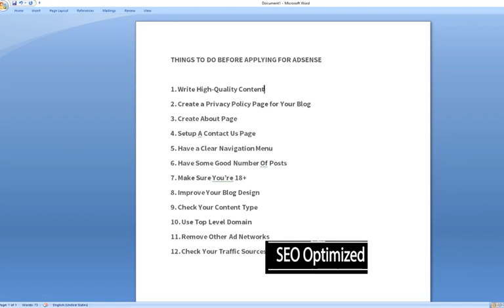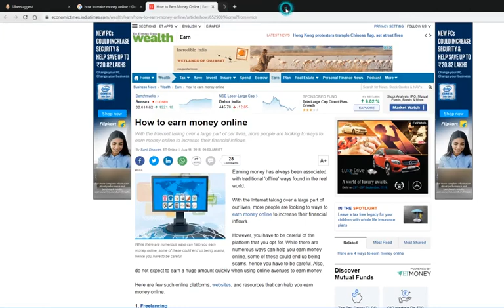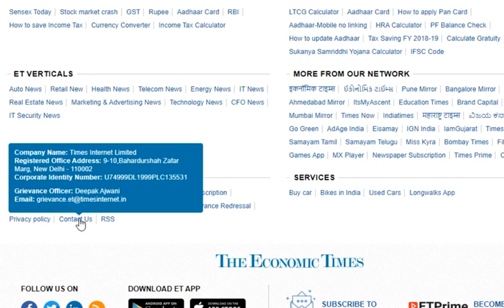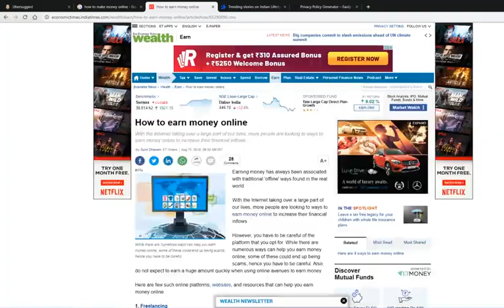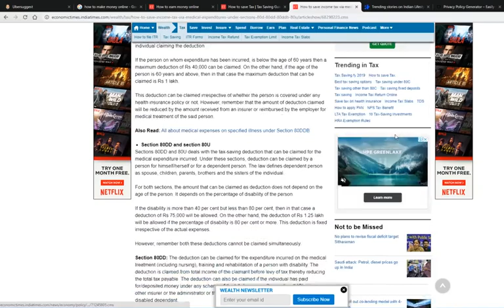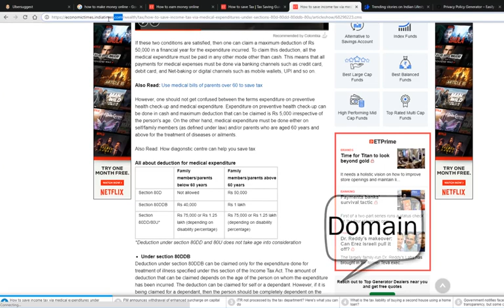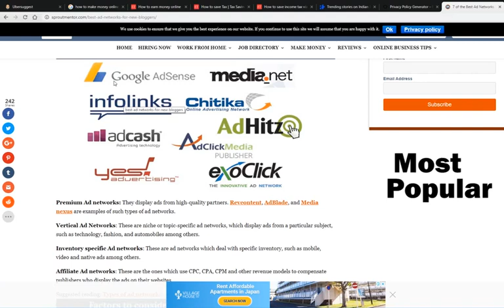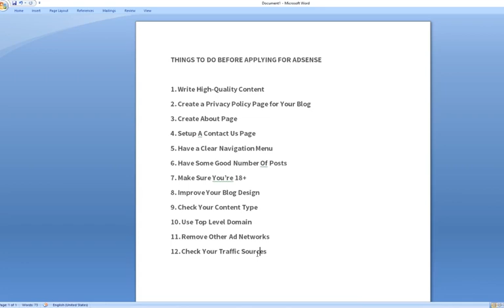Some Points To Remember Before Applying Google Adsense in hindi language